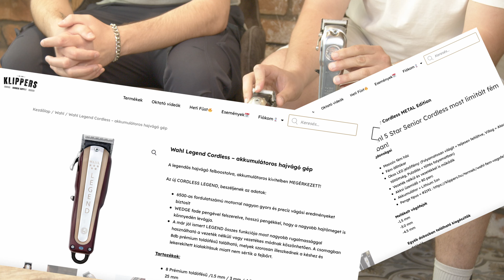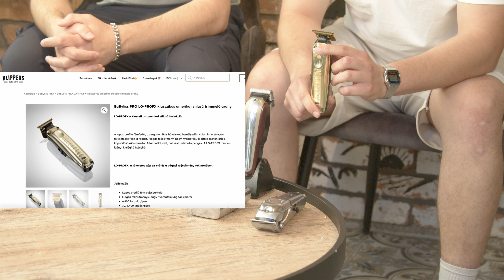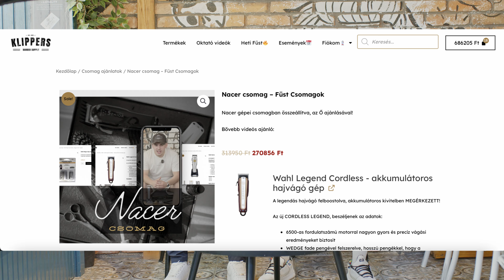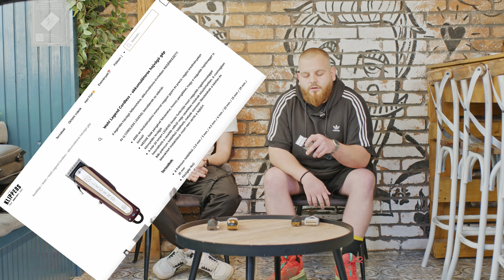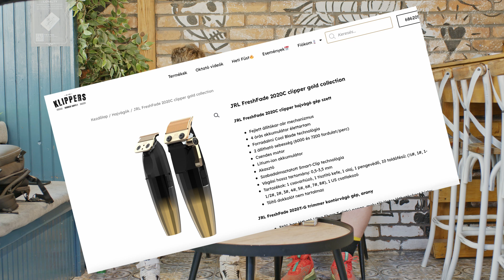Milyen gépeket használunk? | Heti Füst (24/06/23. ep. 19.)